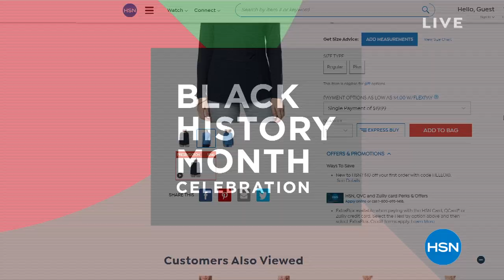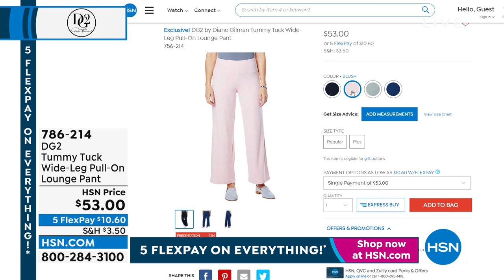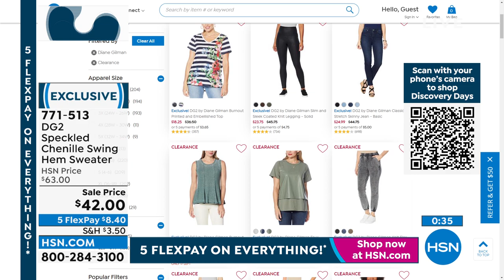HSN | DG2 by Diane Gilman Fashions 02.06.2022 - 12 PM